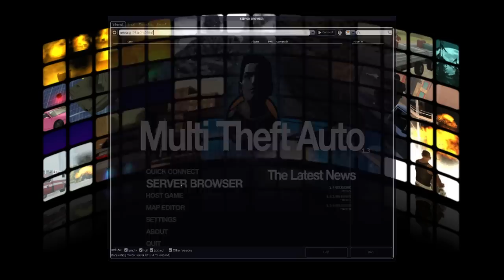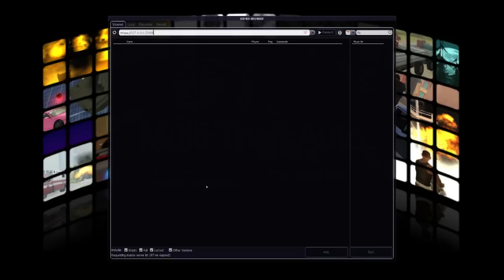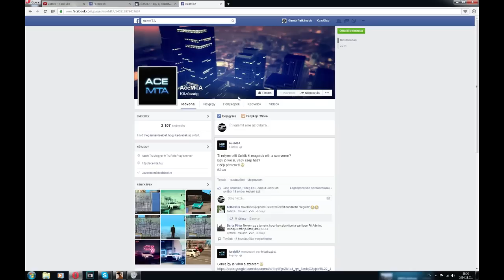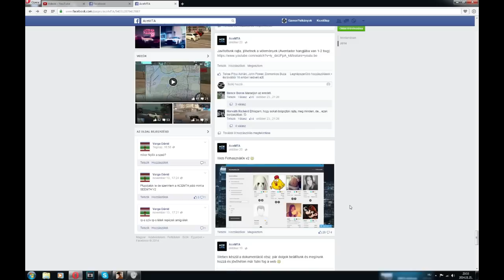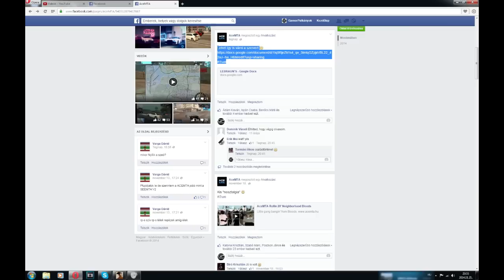FlyMTA kezdetek, FUN és bann, AceMTA leállás, SAMP bejelentés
Ha szeretnél folytatást like és komment.

Email kapcsolat:
Szabi - folyamatban

Tagok:
SmallStick - Szabi - Gavrilo
Baker - Gege - Ratko
Nokika - Álm - Antonije
Palank - Gábor - Adolf